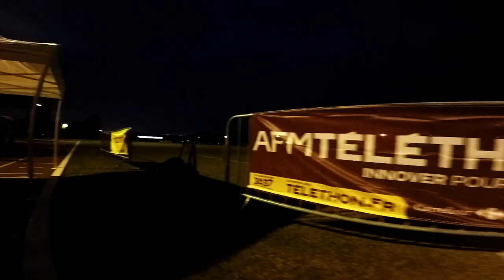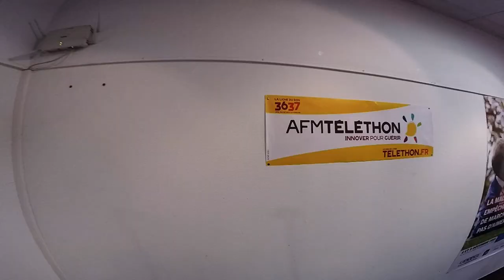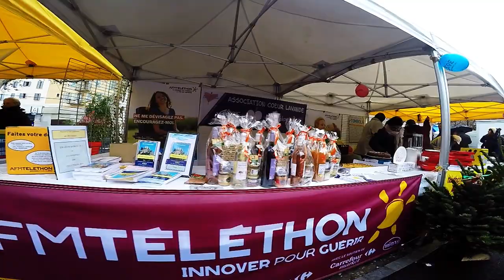Reportage TELETHON Digne les bains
Quand il y a le téléthon à Digne les Bains c'est une grande fête populaire.
Tout cela grâce aux bénévoles de l'association Départementale Coeur Lavande et les associations dignoises.